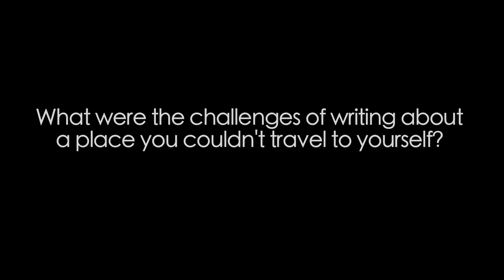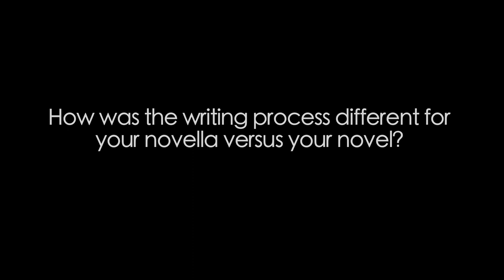The Writer's Block: A Video Q&A with Derek Palacio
Interview with Sampsonia Way Magazine
Interview by Caitlyn Christensen
Edited by T.J. Murphy